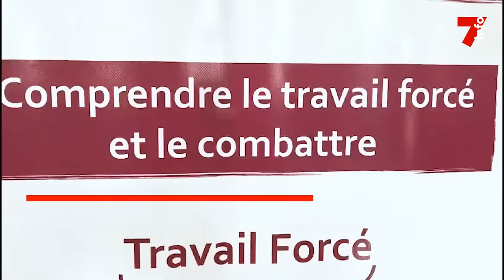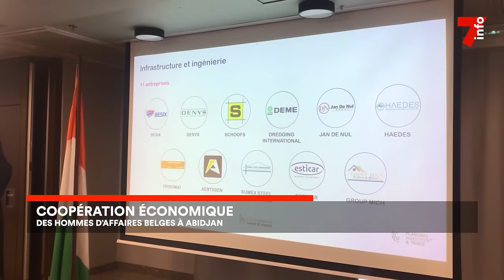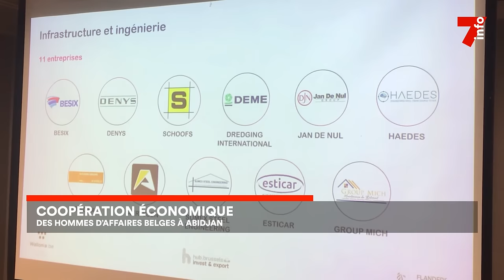Le 7 minutes du 5 décembre 2023 (édition du 19h)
Ferkessédougou: La CEI confirme la victoire de Ouattara Kaweli

Rejet de la candidature de Guikahué: Faut-il craindre des tensions au PDCI ?

Coopération économique : des hommes d’affaires belges à Abidjan

Travail forcé : Un atelier pour explorer des pistes de solutions

7info est la première chaîne d'information en continu en Côte d'Ivoire. Retrouvez ici en replay nos programmes et restez informés en temps réel en vous abonnant à nos différentes plateformes :